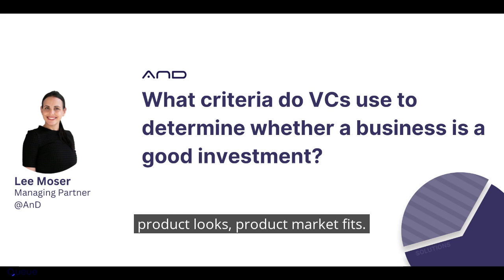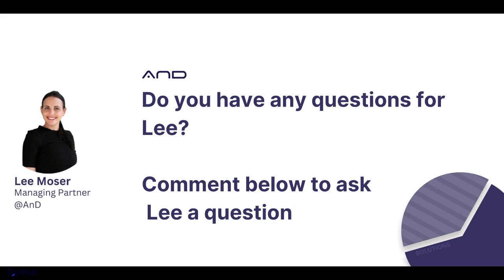What criteria do VCs use to determine whether a business is a good investment?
When a VC wants to determine if a business is suitable for an investment, we usually look at five criteria.

**First of all, is the team.**

Do they know their industry? How are their leadership skills, and how do they work together?

A VC will also look at who the team is comprised of, whether they have a tech person, a business person, etc.

**The second thing we will look at is the tech.**

We're looking at startups and technological investments. So, we would like to see a scalable tech operation and solution that is not easy to copy.

**Third, we will look at the product.**

That is how the product looks, and product-market fit.

**Fourth, we will look at the market that the business is aiming for.**

We will ask questions like is that a saturated market or are there more offerings in this market?

**Fifth, we will also research who the competitors are, and look for validation of your concept or business model.**

We will ask questions like do they have customers already? Do they have a POC? How many customers do they have?

Usually, we will also speak to between five to ten potential clients to understand whether the product the company is offering has clients in the market.

So, to summarise, we look at:

- People
- Team
- Human resources
- Tech
- Product
- Go to market
- Competition
- Customers